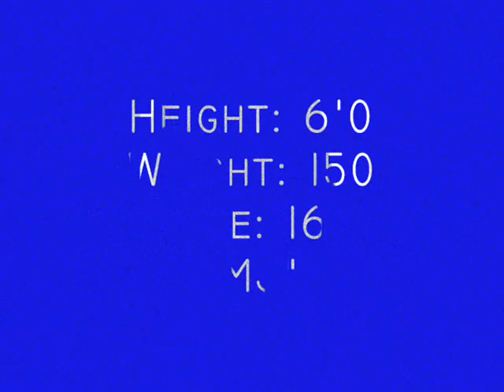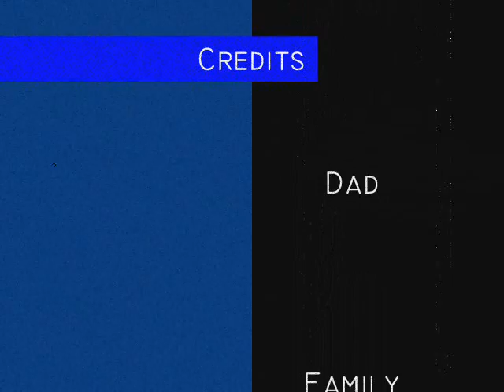Matt Jones ECCW #10/21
bball highlights